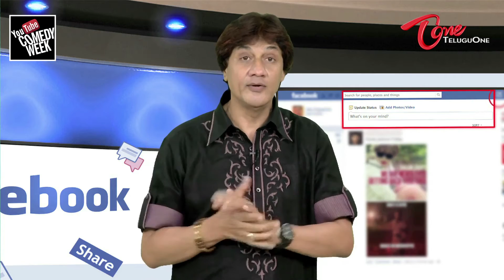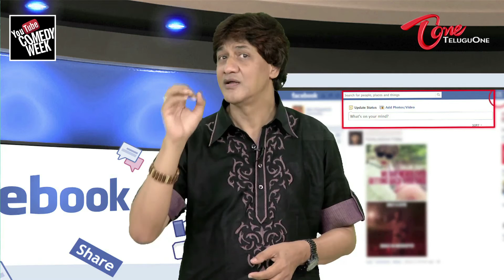Comedy Week | Mallik Comedy Show on Facebook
COMEDY WEEK EXCLUSIVE

Famous Telugu Cartoonist Mallik Comedy Show on Facebook